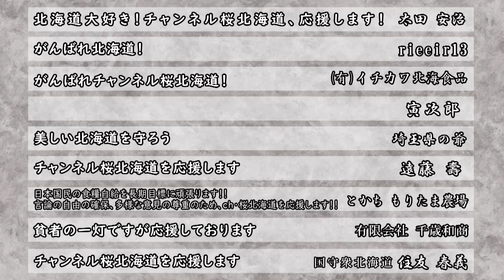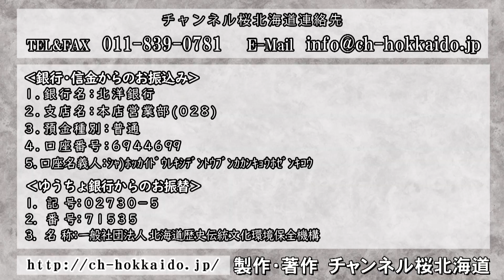【ch桜北海道】訪問看護の新たな道ー子供、障害者、看取りに奮闘するモデル看護師ー[R4/10/25]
キャスター：大泉 大
　　　　　：吉崎　美加子
ゲ　ス　ト：矢崎　梨紗　North Human The C’est la vie
（ノース・ヒューマン・ザ・セラヴィー）訪問看護ステーションセンター長